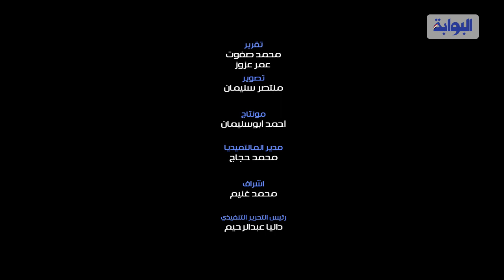حصري .. لحظة خروج فتاة العياط من قسم الشرطة بعد اخلاء سبيلها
تنشر البوابة نيوز فيديو للحظات الأولى لخروج فتاة العياط من قسم شرطة العياط بعدما قررت المحكمة إخلاء سبيلها

كانت محكمة جنوب الجيزة الإبتدائية قررت اخلاء سبيل "أميرة أحمد" المعروفة إعلاميا بـ "فتاة العياط" المتهمة بقتل سائق ميكروباص دفاعا عن شرفها بضمان محل اقامتها